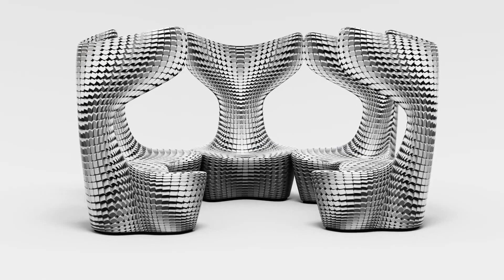Drum modular chair by Mac Stopa for Cappellini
Drum modular chair  by Mac Sopa for Cappellini